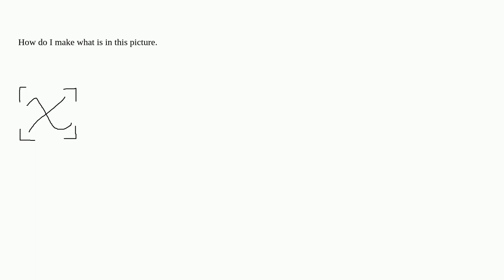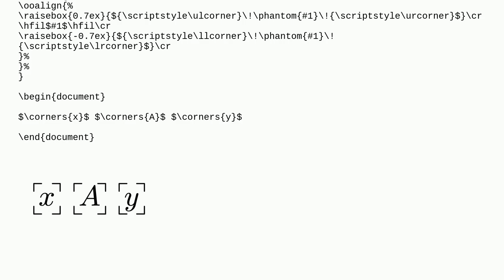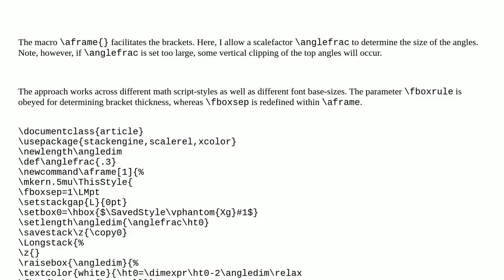How to bracket the four corners of a letter?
A special thanks goes out to the community

  math-mode brackets